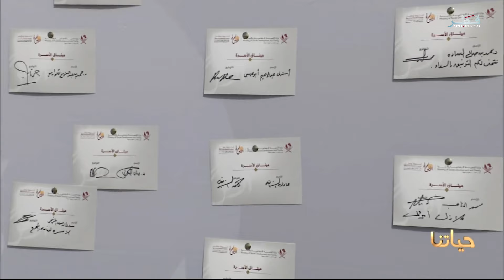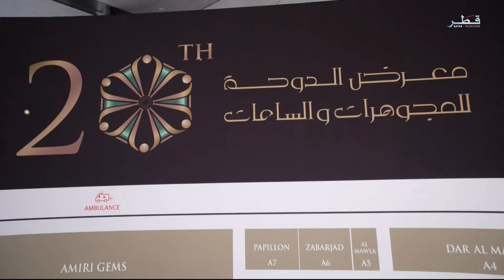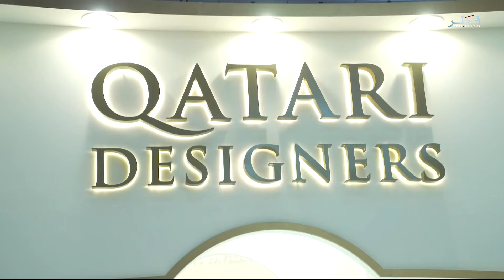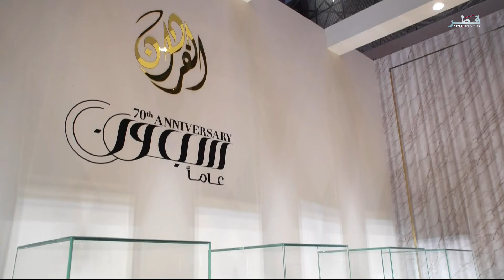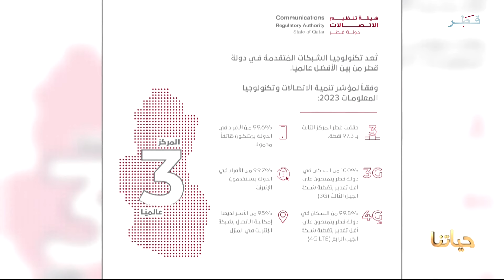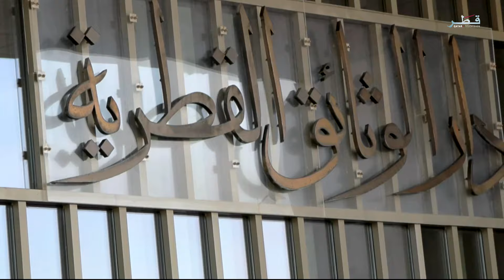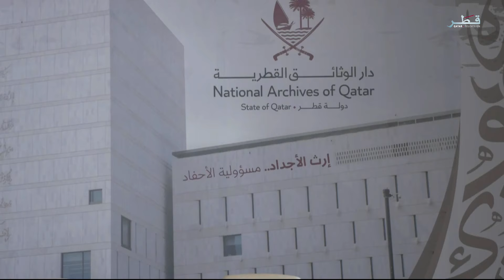حياتنا - الثلاثاء 6/2/2024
ضيوف الحلقة :
السيدة/ أمينة الكعبي رئيسة قسم المنتخبات الرياضية
السيدة/ فاطمة القائدي مدير التسويق - والاتصال في حلبة لوسيل الدولية
المهندس /حسين صلات مدير العلاقات العامة والاتصال في هيئة تنظيم الاتصالات
الدكتور/ خالد عبدالهادي استشاري أول أمراض السمع والتوازن ورئيس قسم السمع والتوازن بمؤسسة حمد الطبية
الدكتورة / نوره الحمادي رئيس قسم العلاج الإشعاعي للأورام واستشاري أول للعلاج الإشعاعي بمؤسسة حمد الطبية
الكابتن / نبيل أنور مدرب رياضي
السيدة/ سيتارة رئيسي رابطة مشجعي المنتخب الإيراني
السيد/ محمد ميرزا زارعي نزاد اقدم مشجع لمنتخب ايران في قطر (رابطة مشجعي منتخب ايران)
السيد/ إبراهيم احمد الكراني محلل رياضي